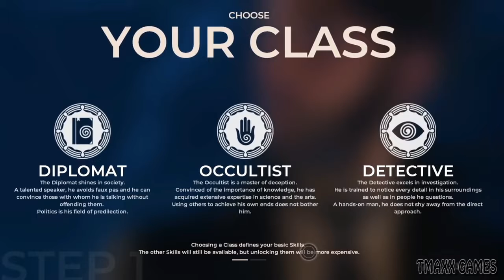THE COUNCIL Walkthrough Gameplay Part 1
THE COUNCIL Walkthrough Gameplay
he Council was an African-American organized crime syndicate in New York City that controlled the heroin trade in the Harlem area of the city during the 1970s. Formed by Nicky Barnes in 1972, the seven-man organization ran the heroin trade in Harlem, handled local criminal disputes, and solved other issues related to the drug trade.[2] The Council was heavily connected to the Italian-American Mafiain New York City, where Matthew Madonna of the Lucchese crime family supplied the group with raw heroin, which was then diluted and distributed in Harlem. At its peak, Council-manufactured heroin began to be distributed across New York State, New Jersey, Pennsylvania, as far west as Arizona, and even into Canada. [3] Nicky Barnes was sentenced to life imprisonment in 1978, and in 1982 he became a federal informant, with his testimony leading to the dissolution of The Council in 1983